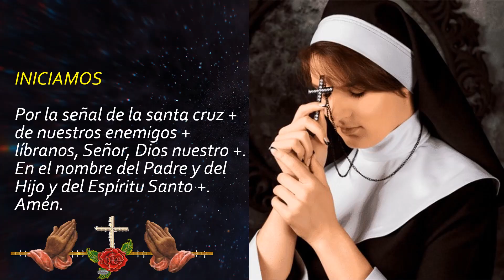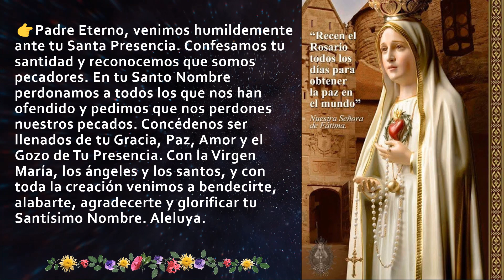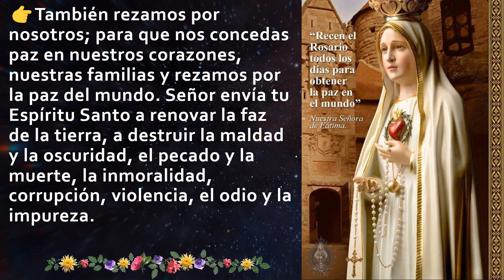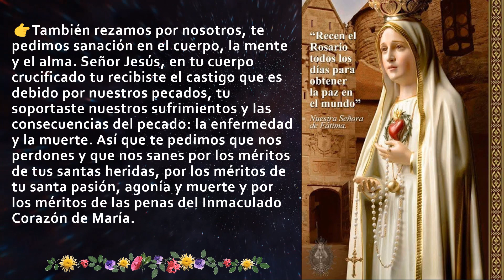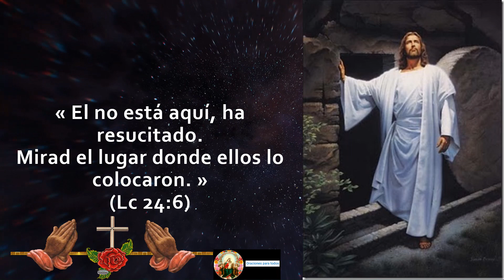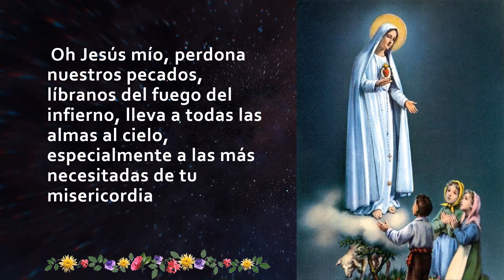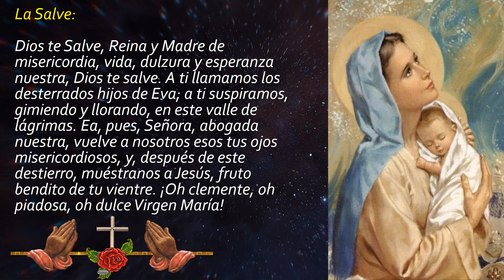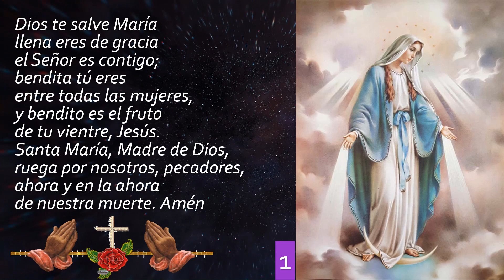EL SANTO ROSARIO Misterios gloriosos Miércoles 02 de noviembre de 2022